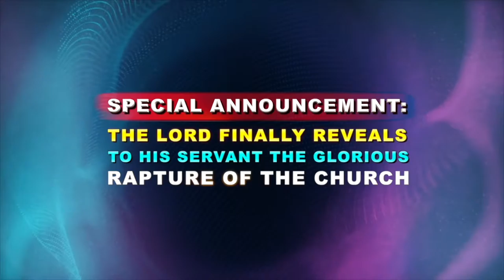SPECIAL ANNOUNCEMENT: THE LORD FINALLY REVEALS TO HIS SERVANT THE GLORIOUS CHURCH ENTERING HEAVEN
PROPHET DR. DAVID OWUOR
15 JANUARY 2017